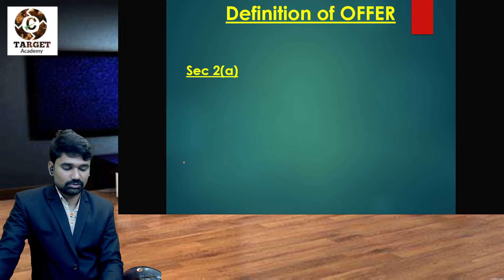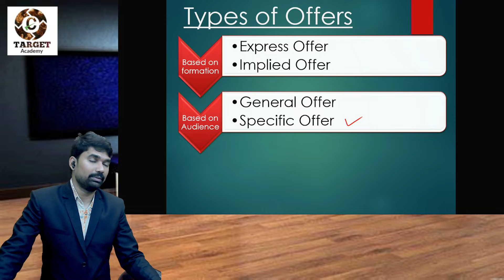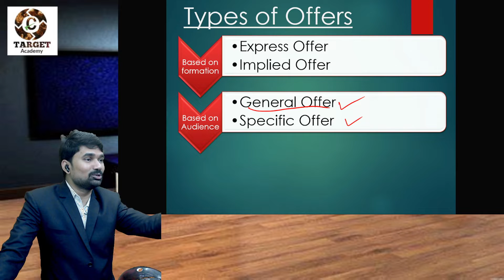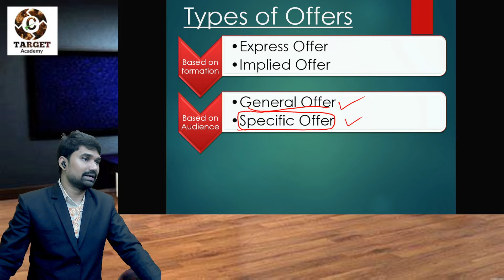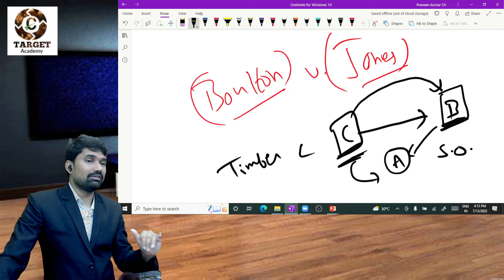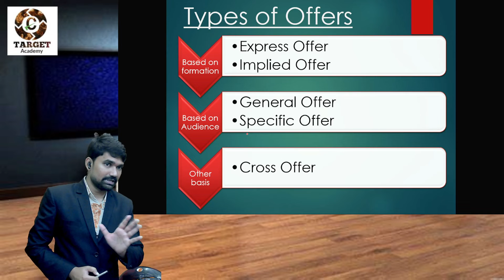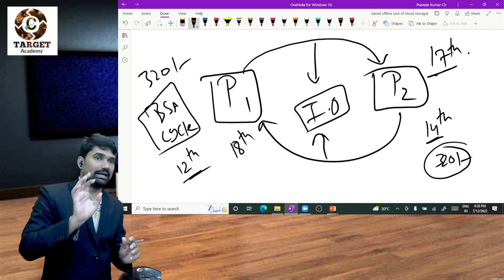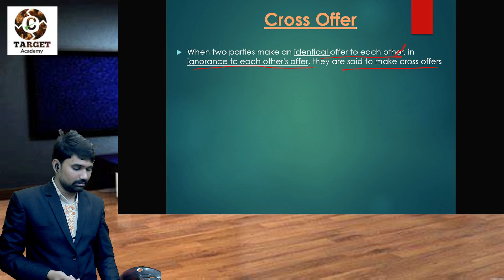2. CMA-Foundation _Offer & Acceptance_Ch-2_Lec-2#CMAFOUNDATION#ICMAI#CMA USA#CPA#ACCA#CAINTER#